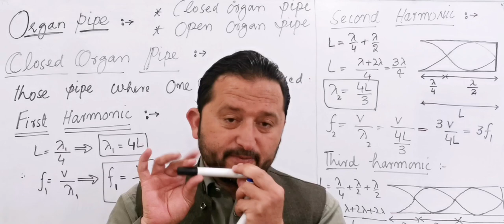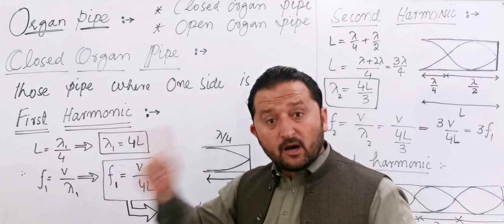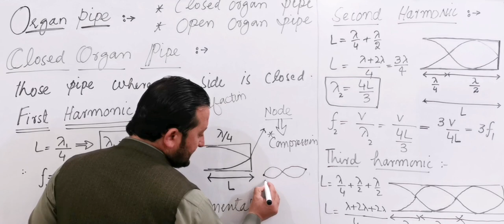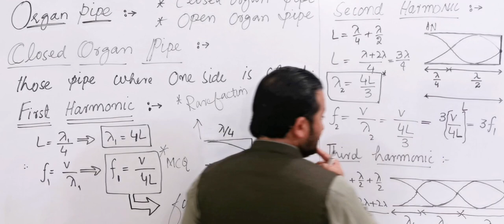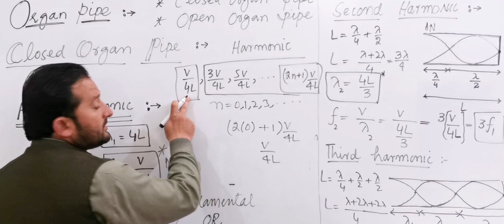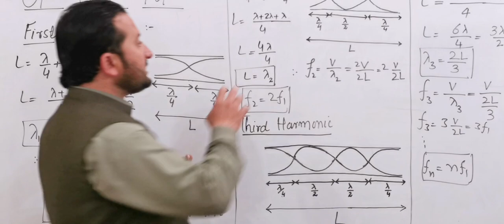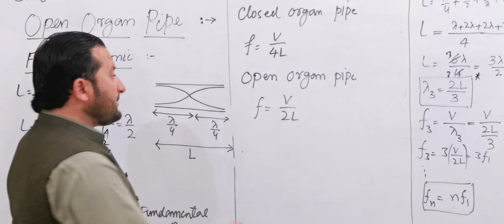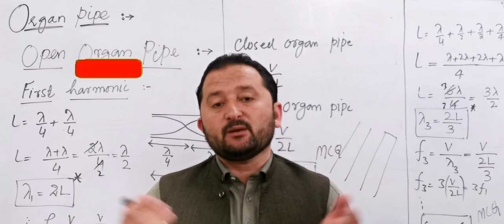Organ Pipe|| Closed Organ Pipe and Open Organ pipe|| Class 11th ll chapter 08 ||kpk and fedral board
Organ pipe,
Closed organ pipe,
Open organ pipe,
Amir ullah,
Imran khan,
resonance in air column,
resonance in air column class 11,
resonance in air column and organ pipe, resonance,
resonance in physics,
11th class physics,
chapter 8,
ch 8,
atifahmadofficial,
waves, kpk board,
federal board,
stationary waves in air column,
speed of sound,
by resonance in air column,
class 11,
freeonlineclasses,
 fsc part 1,
pgc,
pgc lectures,
longitudinal stationary waves
organ pipes class 11 physics,
closed organ pipe,
open organ pipe,
harmonics in closed organ pipe,
closed organ pipe physics,
organ pipes class 11,
organ pipe,
organ pipe physics,
class 11 physics chapter 8 organ pipes,
waves class 11,
 organ pipe physics class 11,
 physics class 11 chapter 8 waves,
 class 11 physics chapter 8 stationary waves
stationary waves,
 stationary waves class 11,
longitudinal stationary waves,
 transverse stationary waves,
 longitudinal standing waves,
standing waves in air column,
organ pipe,
resonance in air column and organ pipe, resonance in air column and organ pipes class 11,
when one end is closed,
 stationary waves in air columns class 11, balochistan board,
 federal board,
kpk board,
sindh board,
pgc,
stationary waves in air columns pgc
organ pipe iit jee,
organ pipe physics iit jee,
closed organ pipe, closed and open organ pipes,
open organ pipe and closed organ pipe in hindi,
open organ pipe and closed organ pipe animation,
 waves class 11 iit jee,
waves class 11 physics wallah,
waves iit jee full lecture,
standing waves physics,
open organ pipe